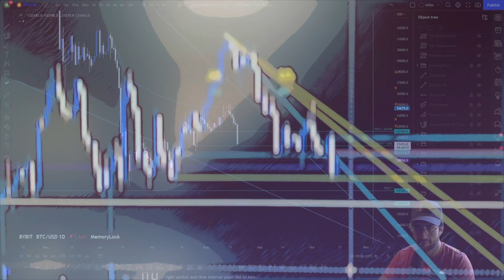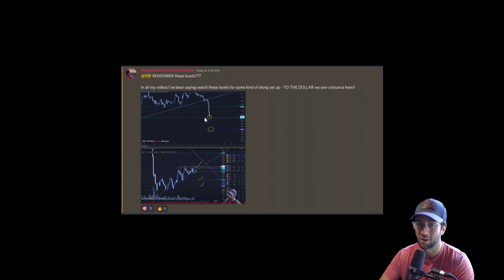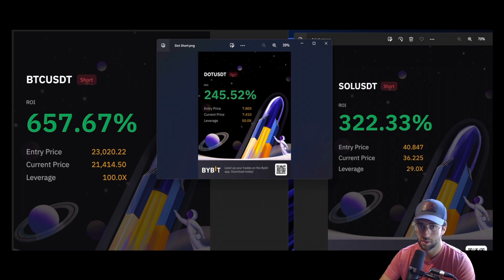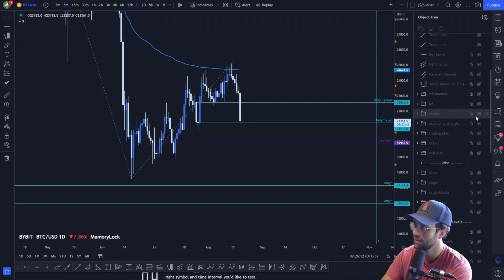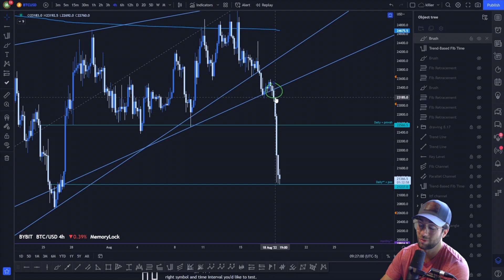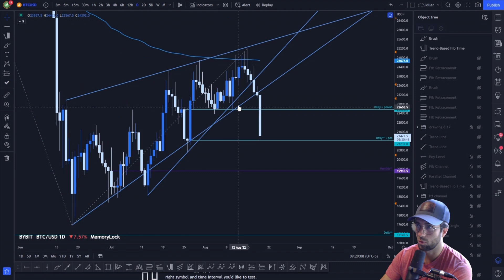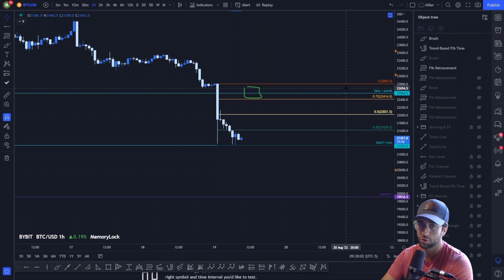BTC Whales Dump on Breakout Traders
A follow up analysis to "BTC Analysis - Warning Signs for Bulls"

MemoryLock | Crypto Dreams
Crypto Dreams | VIP Access

Monday Market Update
Wednesday Live Stream @ 6:00PM EST
Friday Market Wrap Up
and a Trading Tutorial Video Series!

Calls/targets/posts/videos across all platforms are for paper trades and education only.

MemoryLock does not accept responsibility or liability for any direct, indirect, special, consequential, or other losses or damages of any kind whatsoever arising out of access to, or use of, any reports or information contained in it.